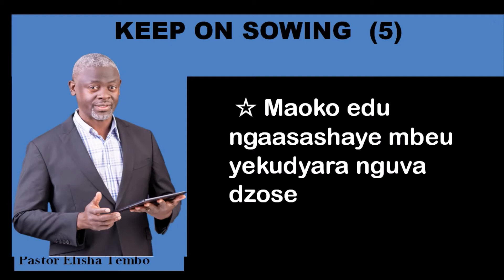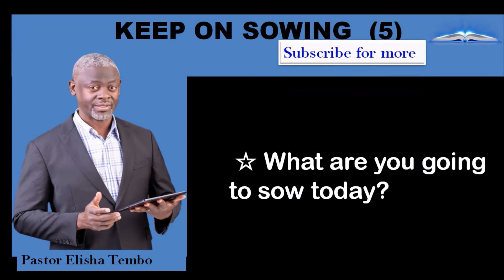KEEP ON SOWING 5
KEEP ON SOWING  5. Pastor Elisha  Tembo
Genesis 8:22